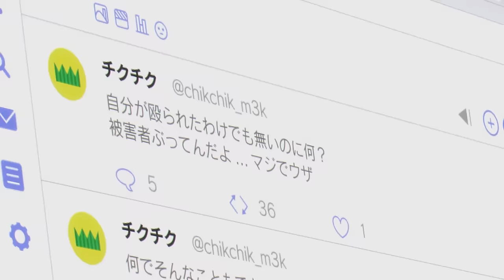TVアニメ「真夜中ぱんチ」PV第1弾｜2024年7月放送開始!!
▷▷ クビから始まるガールズ“再生”ストーリー!! ◁◁

P.A.WORKSが贈るオリジナルTVアニメーション
「真夜中ぱんチ」 2024年7月放送開始!!

▷ INTRODUCTION
「真夜中なのにおっはよー！真夜中ぱんチです！」

世界でもっとも見られている動画投稿サイト「NewTube」。
3人組NewTuber「はりきりシスターズ」の「まさ吉」こと真咲(まさき)は、とある事件がきっかけでチャンネルをクビになってしまう。

起死回生を狙う真咲の前に現れたのは、なぜか彼女に運命を感じたりぶ。
超人的な能力を持つりぶと一緒なら、最高の動画が撮れるはず。

現代人共感必至!?
「パリピ孔明」スタッフが贈る、ワケあり動画投稿者たちのハイテンション・ガールズ“再生”ストーリー！

▷ STAFF
原作：動画投稿少女
監督：本間 修
シリーズ構成：白坂英晃
キャラクター原案：ことぶきつかさ
キャラクターデザイン：有間涼太
アニメーション制作：P.A.WORKS
製作：「真夜中ぱんチ」製作委員会

▷ CAST
真咲：長谷川育美
りぶ：ファイルーズあい
苺子：伊藤ゆいな
譜風：羊宮妃那
十景：上田 瞳
ゆき：茅野愛衣

コミカライズ＆ノベライズ展開決定！

3月4日発売「ヤングエース 2024年4月号」（KADOKAWA刊）にて連載スタート！
著者：臼井ともみ
協力：「真夜中ぱんチ」製作委員会

▷ ノベライズ
ファンタジア文庫より刊行決定！
著：日日綴郎
イラスト：ことぶきつかさ
監修：「真夜中ぱんチ」製作委員会